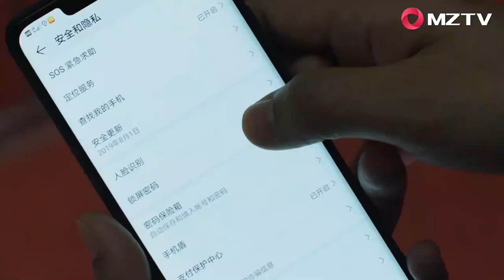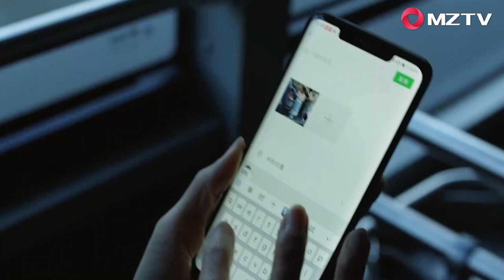Lin Youyou came to Shanghai to find Xu Huanshan |Nothing But Thirty